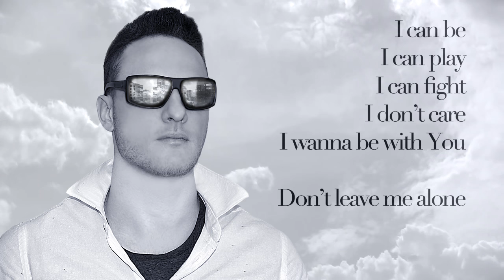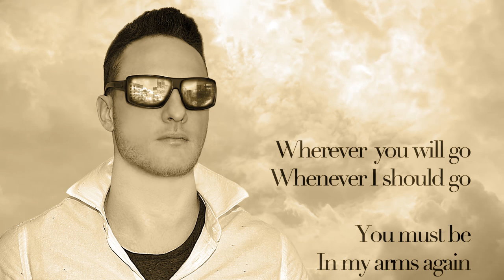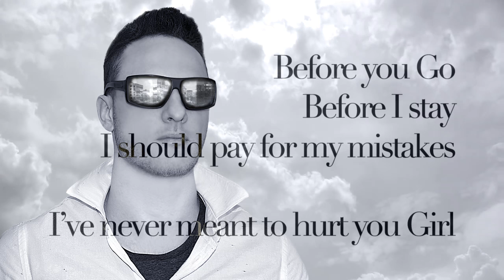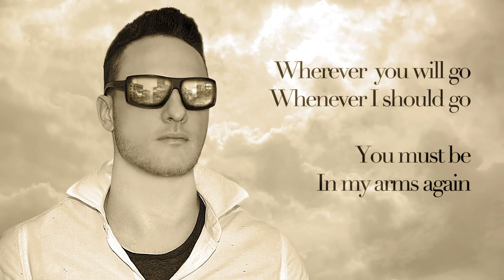Bruno Saravia - Love CODE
Executive Producers: Bruno Saravia Insomnia Studios
Production Company: Insomnia Studios Lima Peru
Song Produced By: Robin W. Productions

Music video by Bruno Saravia performing | Love CODE | (C) 2016 InsominaStudios Lima

Bruno Saravia Lyrics:
You drive me crazy babe
But I will love you until the end

And I can be
I can play
I can fight

It doesn’t matter if it’s wrong or right
You are, all I need in this world

I have to take my eyes off You
Before my heart gets stuck in your moves
Wherever you will go
Whenever I should go
You must be
In my arms again
The awful truth is I need you here

The way you look at me when we fight
Sometimes It hurts so much

I am not done
It’s no time
To finish here
As long as I can